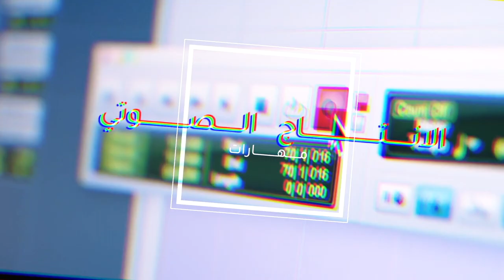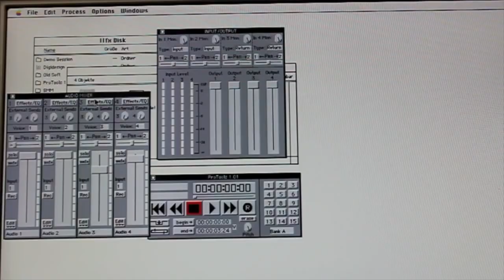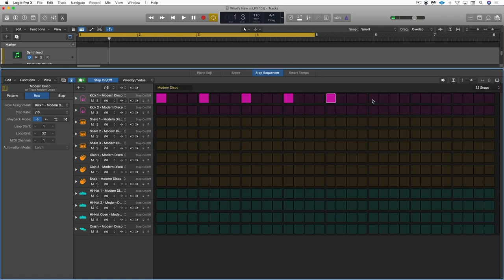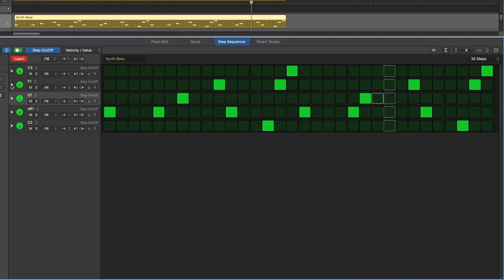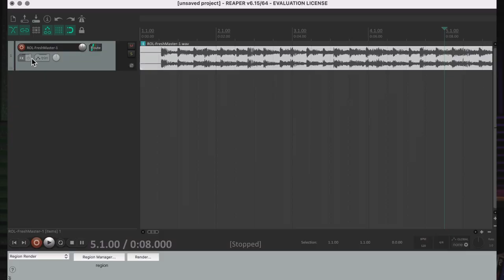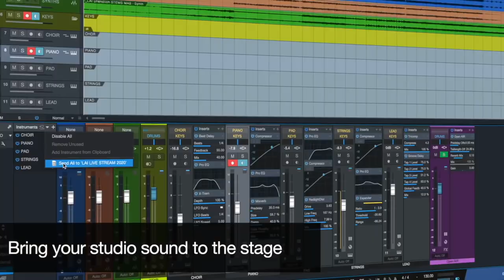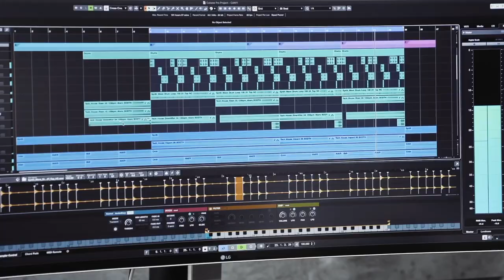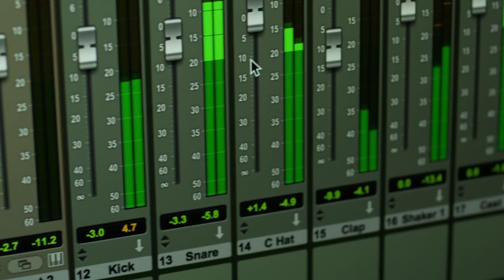أفضل برامج التسجيل لعام 2021 | Best DAWs in 2021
In today's episode, we take a look at the best Digital Audio Workstations (DAWs) in 2021.
في حلقتنا اليوم نلقي نظرة على افضل برامج التسجيل الصوتي لعام 2021

موقع مهارات ملو للدورات التدريبية في الانتاج الصوتي

🔉Directional Speakers
سماعات الاتجاه الموحد